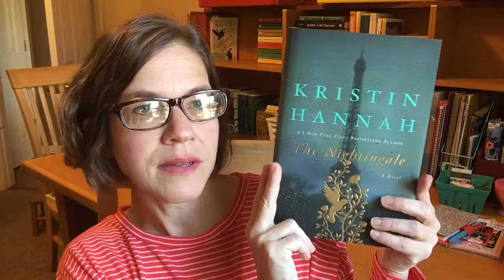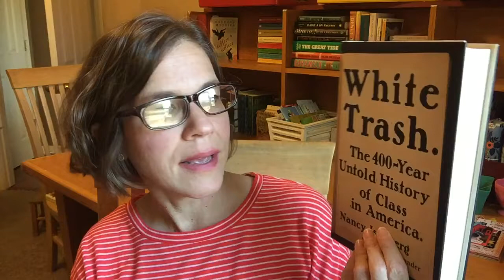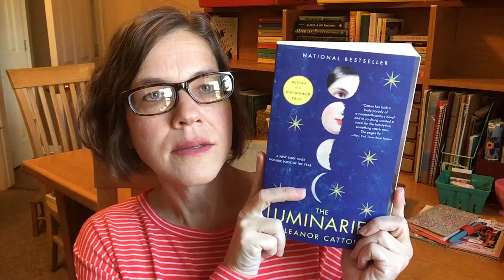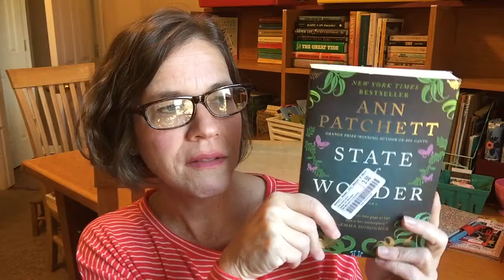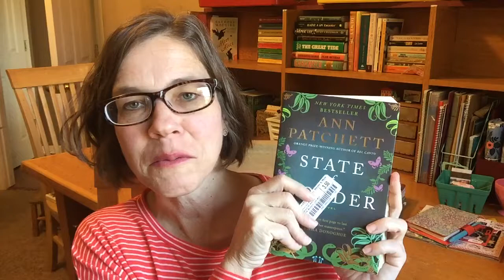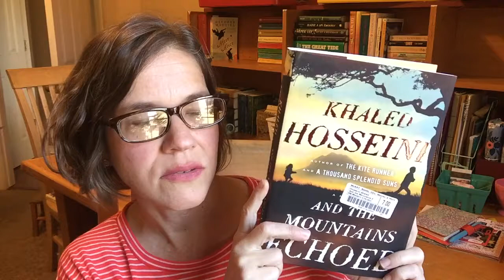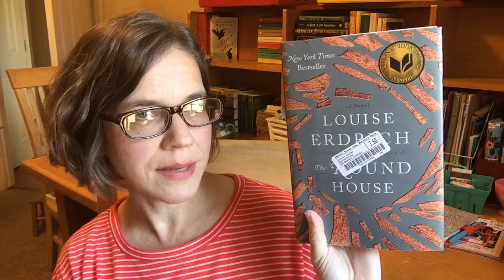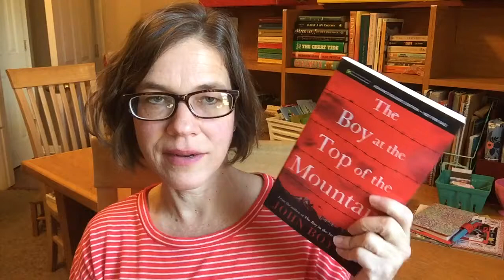December Book Haul